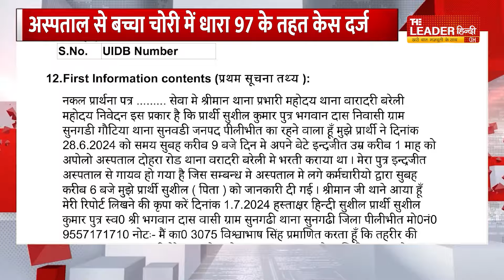Bareilly: एडीजी बोले- तीन नए कानून से न्याय मिलना आसान | Bharatiya Nyaya Sanhita | New Criminal Laws